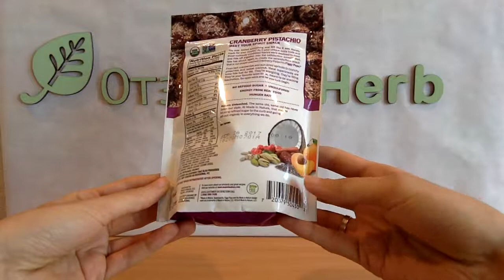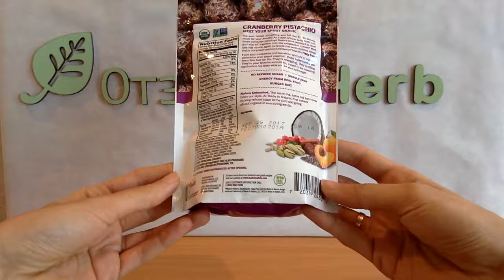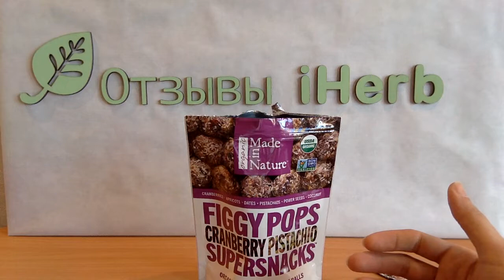iHerb: Made in Nature, Organic Figgy Pops, Supersnacks, Cranberry Pistachio - Видео обзор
Натуральные, живые конфетки с клюквой и фисташками от Made in Nature. В пачке около 10-12 штук. В меру сладкие, c половинками фисташек. 100% VEGAN/RAW

Made in Nature, Organic Figgy Pops, Supersnacks, Cranberry Pistachio
Цена: $4.79